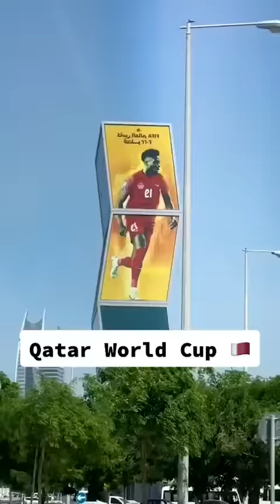Qatar is ready for the World Cup 🏆